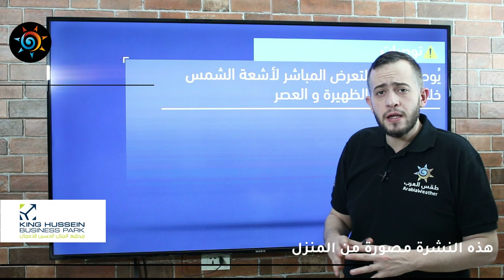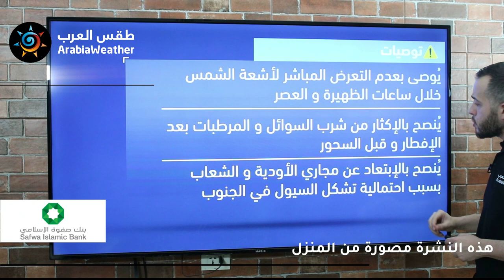طقس العرب - الأردن | النشرة الجوية الرئيسية | الخميس 2020/5/14